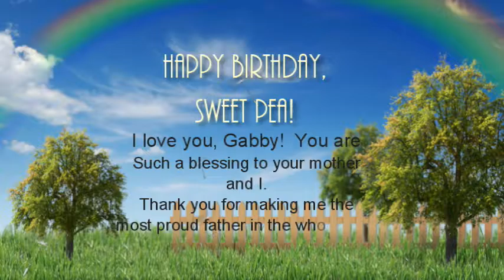Happy 19th Birthday Gabby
I am...so full of love...thinking of the day you came into my life, my darling Sweet Pea. Sometimes I just cry because I love you so.  Sometimes I feel so low, because as much as I have given, it's no where nearly enough.  You must know you are the most incredible young lady...You're the best girl in the whole wide world!

Happy Birthday, Gabby!